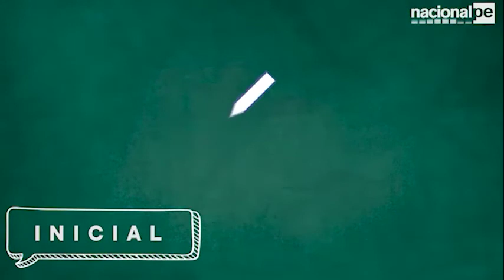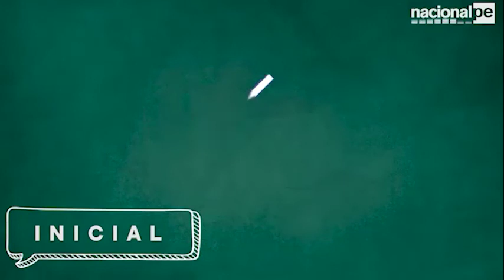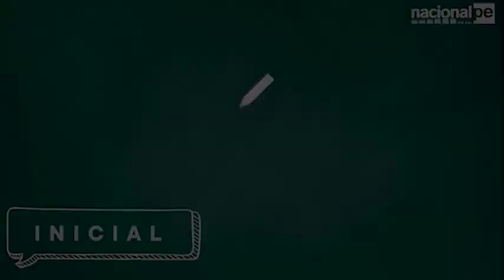APRENDO EN CASA - INICIAL - SESIÓN 74 - 03/08/20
Sesión 74
Nos comunicamos de nuevas maneras